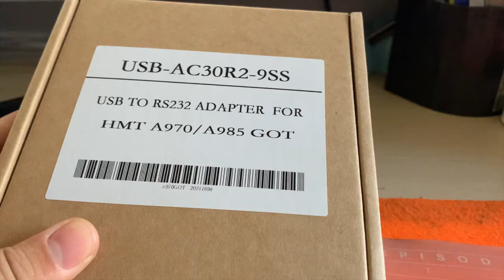A970 A985 GOT HMI programming cable for USB-AC30R2-9SS